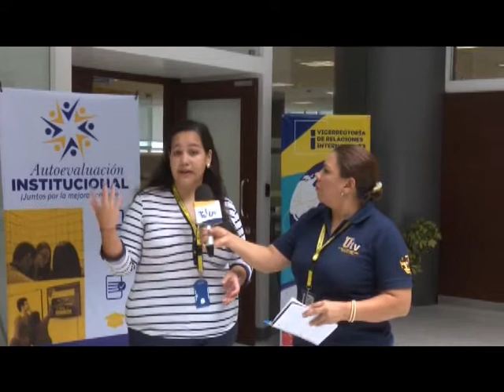UNAH obtuvo mayor número de becarios Erasmus Mundus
La Vicerrectoría de Relaciones Internacionales de la UNAH capacita a los universitarios beneficiados para estudiar en Europa. Las autoridades invitan a los hondureños a optar por los diferentes programas de becas para estudiar en el extranjero.